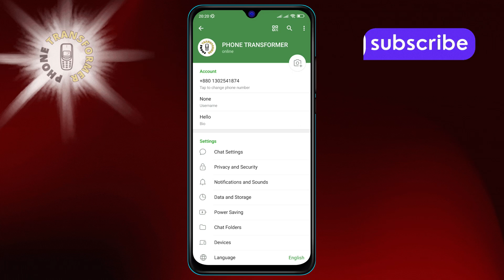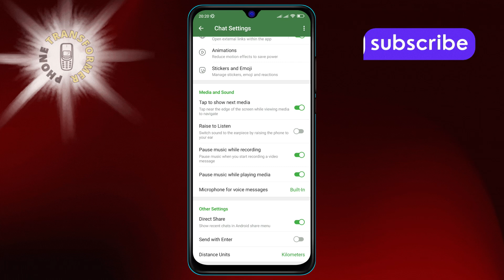How to Turn off the Direct Share Feature on Telegram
Fed up with the Direct Share feature on Telegram cluttering your sharing options? In this video, we’ll show you how to turn off Direct Share to streamline your sharing experience. Disabling this feature can help you manage your privacy and control how you share content. Follow our easy steps to adjust your settings and enjoy a cleaner, more focused sharing experience on Telegram.

- How to turn off Direct Share on Telegram
- Steps to disable sharing options in Telegram
- Managing Direct Share settings on Telegram
- How to stop Direct Share feature in Telegram
- Turning off Direct Share for cleaner Telegram interface